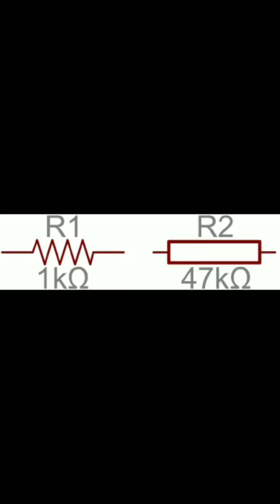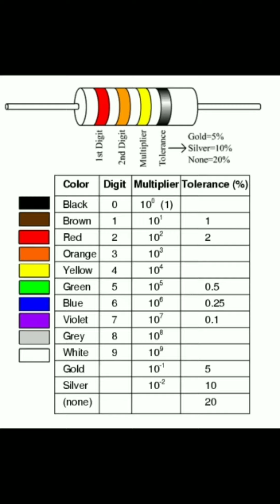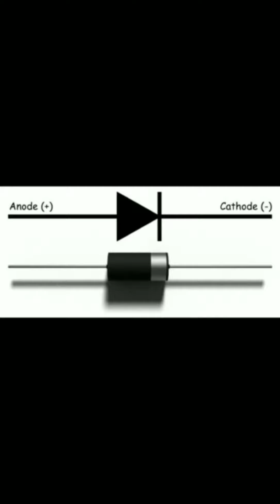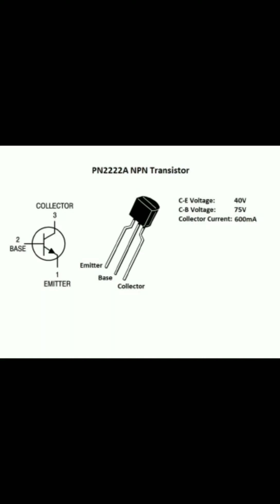ELECTRICAL AND ELECTRONIC COMPONENTS